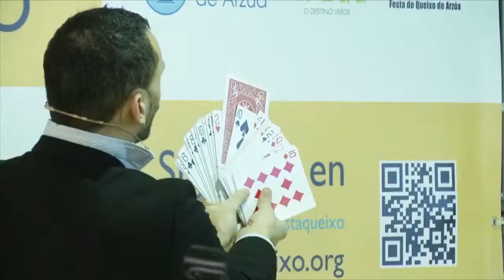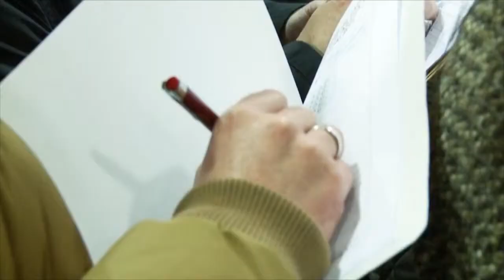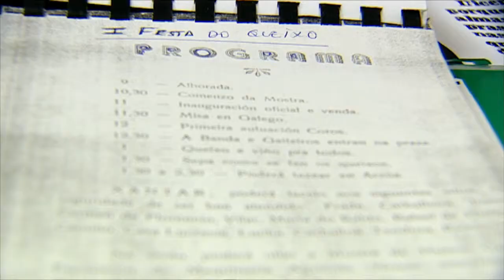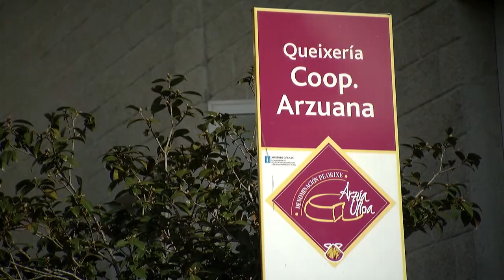DGPM 1115 CUATRO DÉCADAS DE QUESO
En Arzúa brillan los verdes pastos de los que se alimentan las vacas lecheras. Antaño, cada familia disponía de una pequeña granja para la producción propia de carne y leche. De los excedentes de esta leche las matriarcas sacaban cremosos quesos. Con leche de vaca, natural y entera, cruda o pasteurizada, así se elabora el queso amparado por la Denominación de Origen Protegida  Arzúa- Ulloa. Se le conoce en Galicia como “queixo do país”. Las han vivido todas, desde la primera, y llevan cuarenta ediciones.
Esta fiesta ensalza el producto típico de Arzúa, el queso.